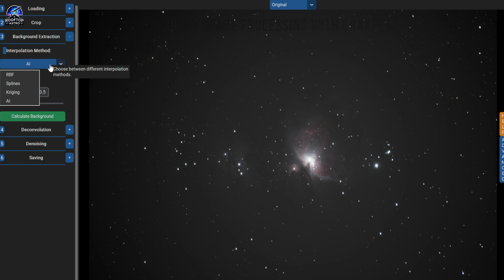DSLR Astrophotography: Capture the Orion Nebula from Rooftop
Capture the Orion Nebula (M42) from your own rooftop using nothing more than a DSLR and a star tracker.

Whether you’re a beginner or an experienced astrophotographer, this tutorial shows how accessible deep-sky imaging can be with simple equipment and a clear sky.

Perfect for anyone learning DSLR astrophotography, night-sky photography, or capturing nebulae like M42 from home.

00:00 Introduction
00:26 Mythology
01:03 DSLR Setup and Un edited Image
01:28 Basic Image Processing
01:58 Final Image of Orion Nebula